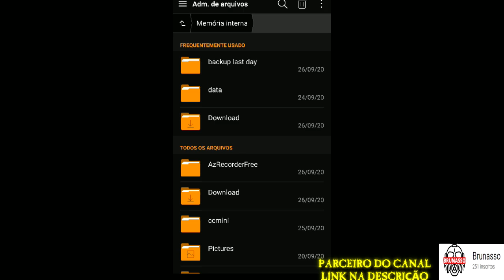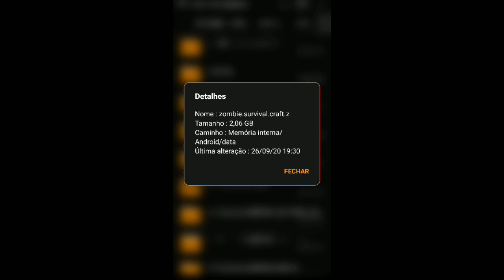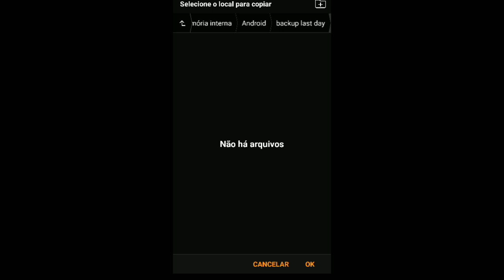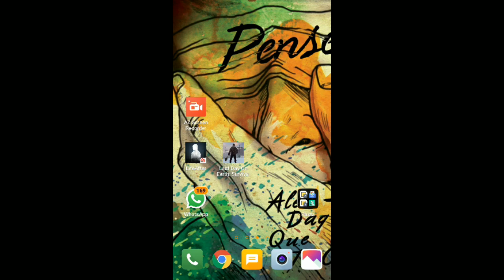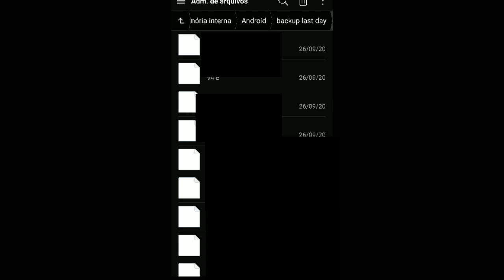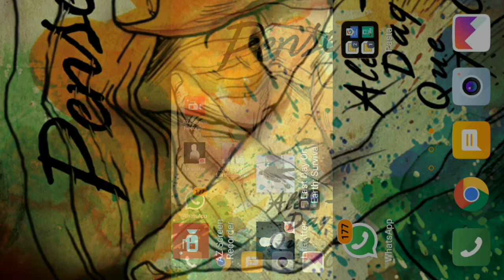●COMO COLAR PASTA CERTO! NOVO MÉTODO NÃO FAÇA ERRADO 👁 TUTORIAL LAST DAY #3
●COMO COLAR PASTA CERTO! VOCÊ ESTÁ COM SEU CELULAR PESADO E NÃO SABE DISSO 👁 TUTORIAL LAST DAY #3

Digite o código
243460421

Tags! Ignore!